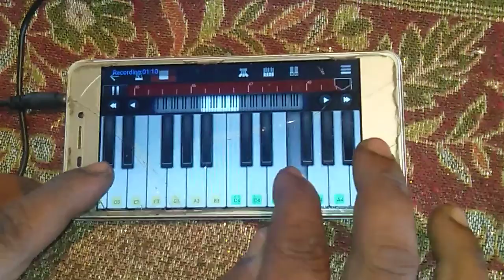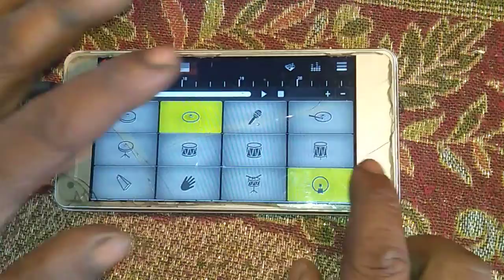mobile piano tutorial bangla walk band app | drum cover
mobile piano tutorial bangla | walk band app | drum covermobile piano | drum music drum music beats | drum music song walk band app | bangla tutorial
perfect piano bangla piano | drums tutorial bangla | Hindi song music Bangla song music | music app
professional piano professional drum music ringtone making
new ringtone play  harmonium tutorial bangla | all music instrument |
 মোবাইল পিয়ানো | মোবাইলে হারমোনিয়াম শিক্ষা কীবোর্ড বাজানো | ডামের বাজনা হারমুনিয়াম শিখুন  বাঁশি সুর
অক্টোপ্যাড মিউজিক | কষ্টের সুর
যদি আপনাদের মনকে একটু আনান্দ দিতে পারি  সেটা আমার পরম পাওয়া

ধন্যবাদ( কৃষ্ণ খামারু

mobile piano
mobile drum
mobile octopad